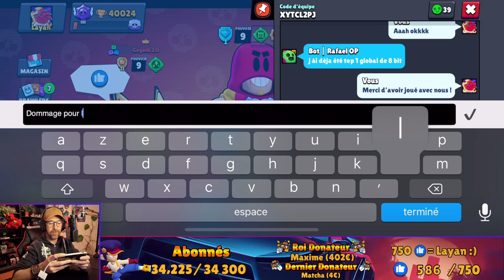je passe en TV BRAWL avec le NUMERO 1 SPIKE MONDIAL sur BRAWL STARS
Le top 1 Spike mondial était sur mon dernier live Brawl Stars et il s'est invité dans mes parties de Coupe Star !
Un moment d'anthologie.

Bon visionnage !

POUR ME SOUTENIR :
► Code Créateur LAYANYTB dans le Epic Games Store (boutique Fortnite, Rocket League, etc.)